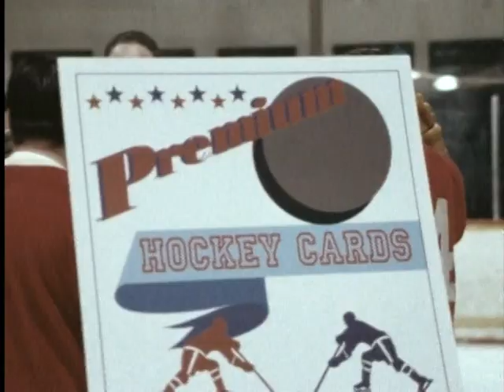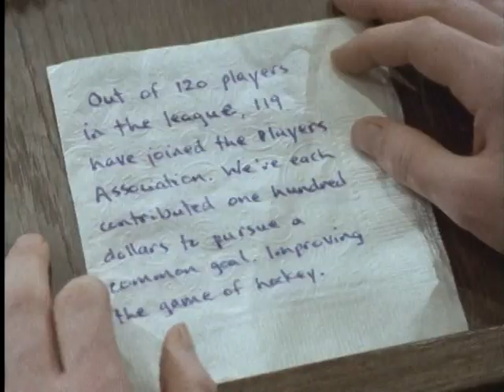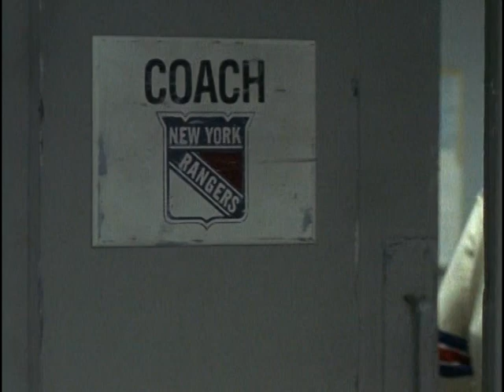networth pt2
Net worth pt2